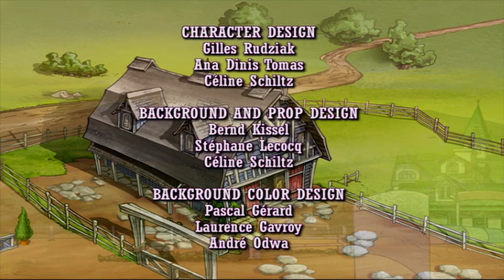Horseland: A Horse Named River // Season 2, Episode 5 | WildBrain